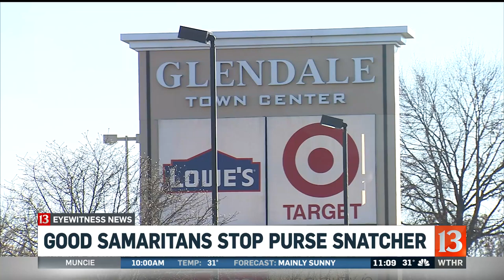Good Samaritans Stop Purse Snatcher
Police are searching for the man who tried to rob an 8-year-old woman in a Target parking lot. The victim says the thief ran up from behind her and jerked her purse out of her hand.